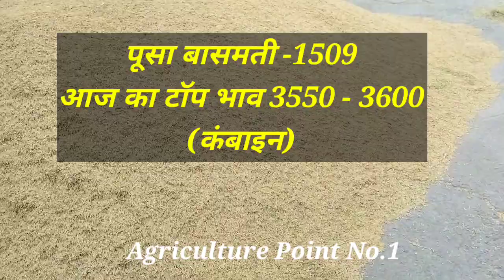आज 21 सितंबर 2023 धान के भाव | dhan ka bhav today | Sonipat Mandi Bhav | आज बासमती धान का रेट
dhan ka bhav

dhan ka bhav tani bade de tu dhaniya

dhan ka bhav aaj ka

dhan ka bhav dhaniya ki chatni

dhan ka bhav song

dhan ka bhav 2023

dhan ka bhav kya hai

dhan ke bhav

dhan ka taaja bhav
paddy price today

paddy price today in up

paddy price today in ap

paddy price today raichur

paddy price today haryana

paddy price today in punjab

paddy price today in raebareli

rice price today

rice price today in india